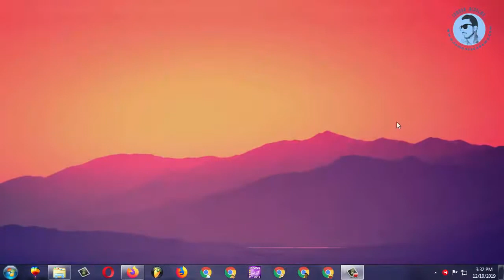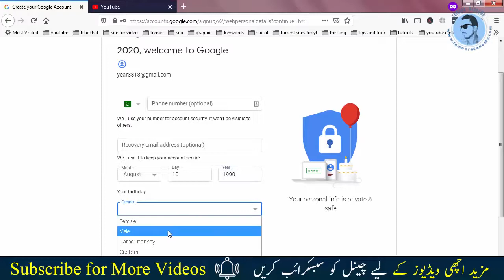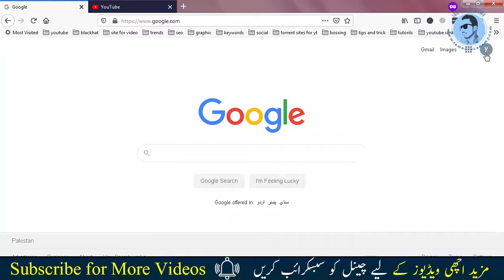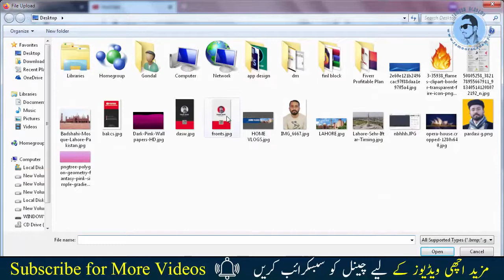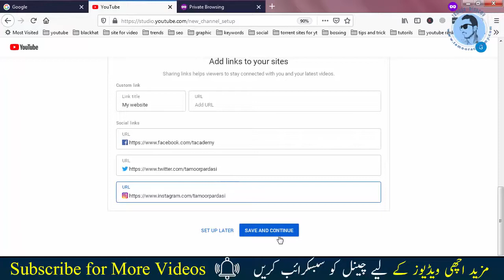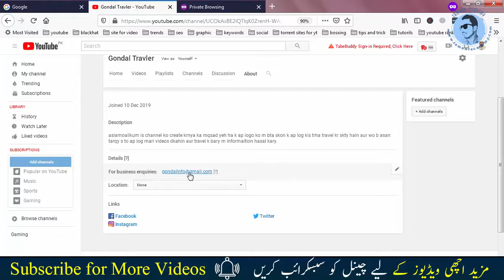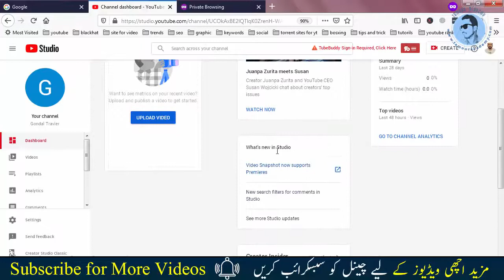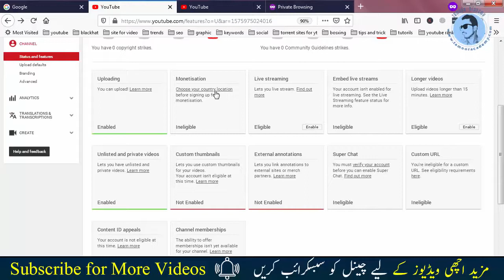How to Create a Youtube Channel in 2020 and Earn Money HD